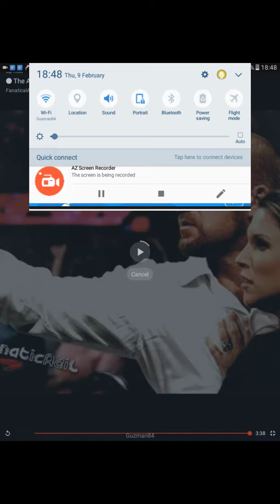Evolution song by Julio Guzman